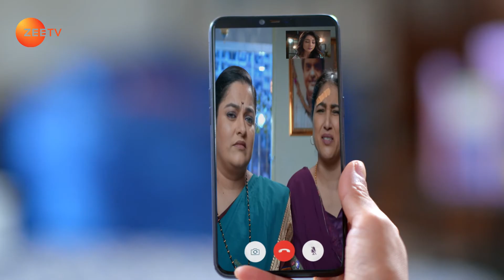Will Samaira become a changed woman? - Kyun Rishton Main Katti Batti - Full ep 60 - Zee TV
Shubhra scolds Samaira for her negligence towards Vedika. Chandrani and Madhura celebrate their victory. Samaira is annoyed by Kuldeep's resentment and she calls Anant to meet her at the office. Now, viewers in India can watch Kyun Rishton Main Katti Batti episodes before their TV telecast on ZEE5!

Show Name : Kyun Rishton Main Katti Batti
Producer/Star Cast : Siddhaanth Vir Surryavanshi Neha Marda
Episode No : 60

0

Click here  watch Webisode on YouTube ►PLVqBLRhC9UzE1jh5FrYMkfJFM99gcQmjW
Click here  watch Quick Recap on YouTube ►PLVqBLRhC9UzH2wQndOXJlmekM2Dvzr4tT
Click here  watch HIghlight on YouTube ►PLVqBLRhC9UzEnOjCh55LcUHQTIF_1AtDJ
Click here  watch Week In Shorts on YouTube ►PLVqBLRhC9UzE6OXtHQcdgGmwdBW3H3Jxa